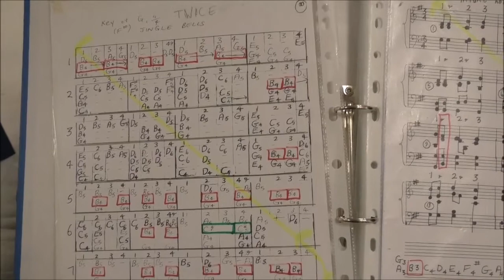CHRISTMAS CAROLS FOR BELLEPLATES.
Just part of the concert we played at the St Audies Court Centre in Watchet. We normally play just one bell in each hand but the more experienced players can play four at a time. As you can see there is a table full of bells to select from, each making its own individual musical note in an octive and each has the be played and the sound stopped according to the music at the right time.